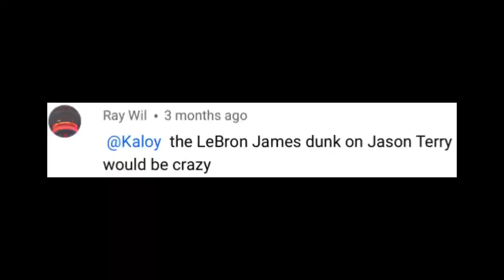Re-enactment of LeBron James’s “Alley Oop Jam” over Jason Terry